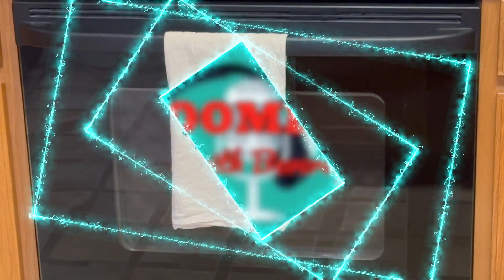International Edition: Indian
Jim shows us how to hurry to the curry!